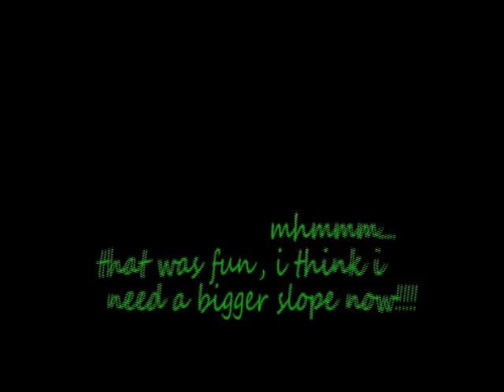Bindhu@BlueHills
Bindhu tries skiing@Blue Hills in Braintree near Boston.